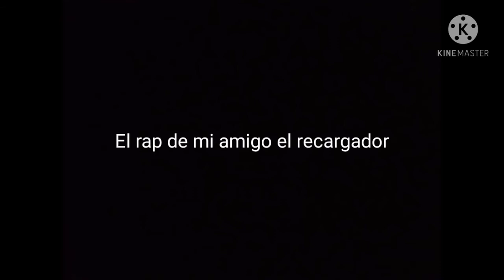#2021 LOS MEJORES MEMES DE FREE FIRE RISAS 😂 HUMOR 2021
MI TIKTOK
MI CHAT DE WHATSAPP

Memes de Free fire 2021
Video de risa free fire
LOS MEJORES MEMES DE FREE FIRE RISAS 😂 HUMOR 2021